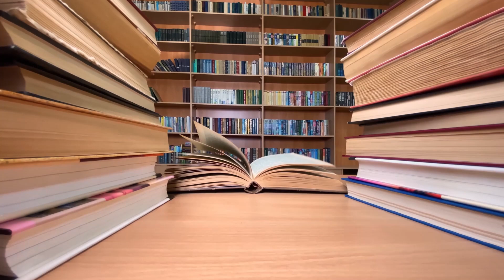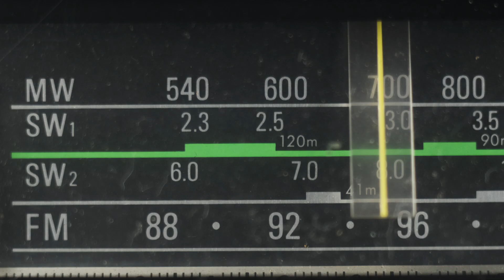What is the Multiverse and Is There Any Evidence to Prove It?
Have you ever wondered if there are other versions of you living in different universes? In this video, we dive into the fascinating concept of the multiverse, exploring what it is, why scientists think it might exist, and whether we’ll ever find evidence to prove it. We’ll also look at popular multiverse theories, like bubble universes, the many-worlds interpretation, and string theory. Could there be a parallel universe where you made different choices? Join us as we explore the mysteries of the multiverse and whether we might one day see different versions of ourselves!